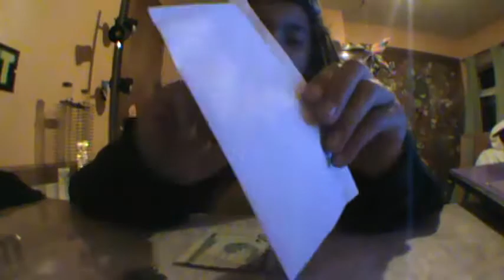Unboxing from mattyfingerboards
sorry it took so long to upload